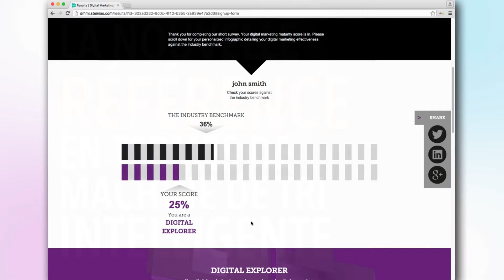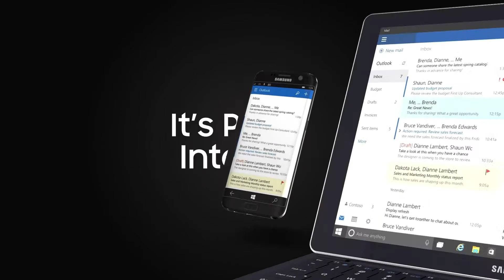Au Delà Du Marketing Moderne